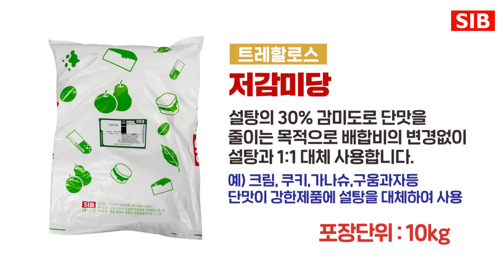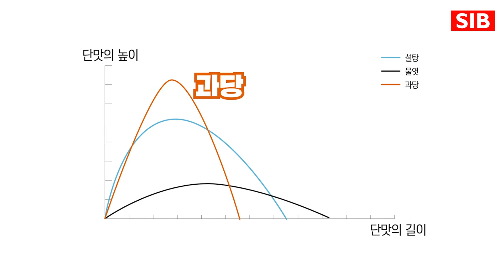제품이 너무 달아서 고민이셨나요? 트레할로스(저감미당)을 소개합니다!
안녕하세요 식품을 사랑하는 업체 선인입니다.
제품이 너무 달아 고민이시면 설탕 대체품
트레할로스(저감미당)을 소개 합니다!
포장단위 : 10kg

샘플이 필요하신 분은 아래로 문의주세요.
※ 신청하신 샘플은 소정의 택배비가 고객님 부담으로 발생됩니다.